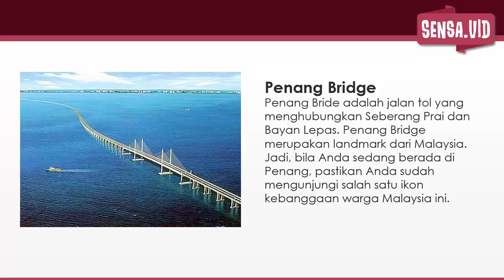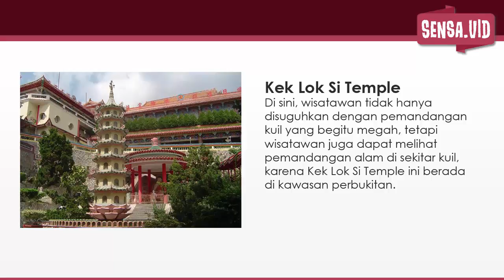LAGI DI PENANG? 10 Tempat Wisata di Penang yang Harus Disinggahi